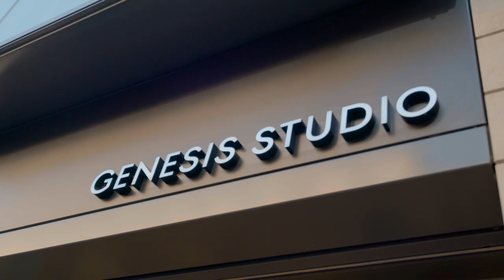Genesis Masterclass | Future of Mobility | Genesis Europe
In our latest Masterclass, hosted in partnership with Monocle, we hear from Anne Urbauer, Mirko Borsche and Genesis’ Jannis Töpfer about the future of mobility, the idea of luxury and how our expectations of premium experiences have evolved.

Follow Genesis Europe to stay ahead of the curve

Genesis is a design-led luxury automotive brand that puts your needs first. We understand buying and maintaining a luxury car can be time-consuming. Discover the pleasure of the Genesis driver-first experience.